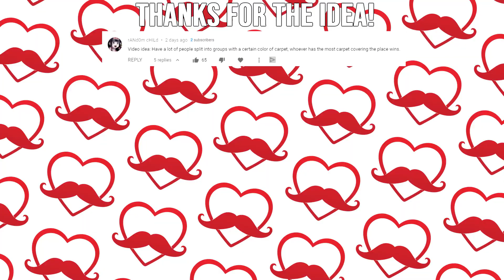I Covered 100,000,000 Blocks With Carpet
It do be carpet doe